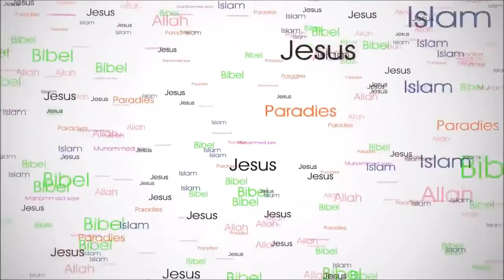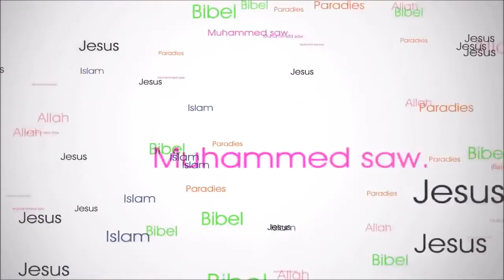Pierre Vogel - Was können wir von Muhammed Ali lernen?